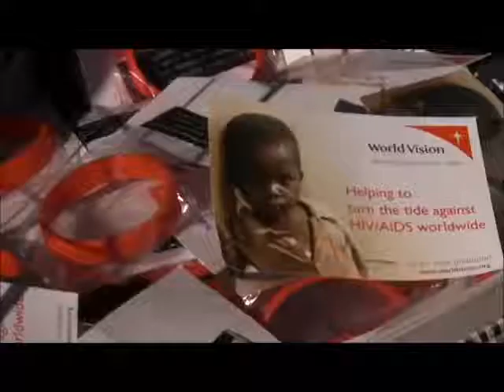Sermon: Making a Difference by Ps. Shilpi Gupta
New Life Church Gurgaon NCR